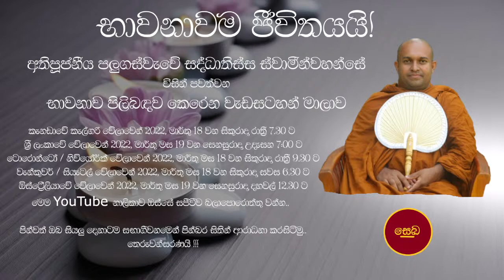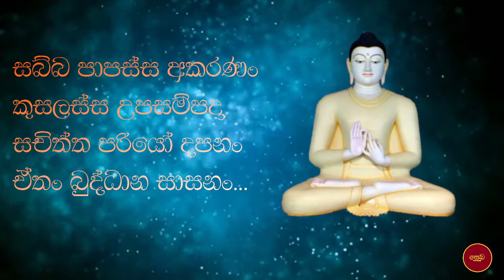Palugaswawe Saddathissa thero - භාවනාවම ජීවිතයයි!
ධර්ම දානය පිණිසයි
                                     "භාවනාවම ජීවිතයයි!  "

අතිපූජනීය පලුගස්වැවේ සද්ධාතිස්ස ස්වාමීන්වහන්සේ
විසින් පවත්වන
භාවනාව පිලිබඳව කෙරෙන වැඩසටහන් මාලාව

පින්වත් ඔබ සියලු දෙනාටම සභාගීවනමෙන් පින්බර සිතින් ආරාධනා කරසිටිමු..
තෙරුවන්සරණයි !!!